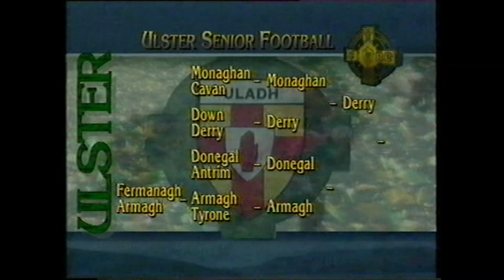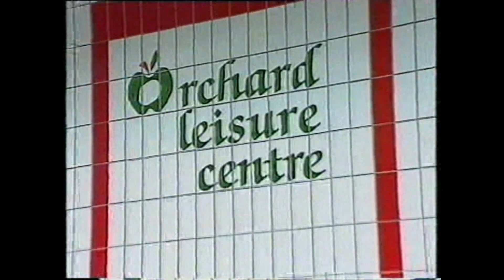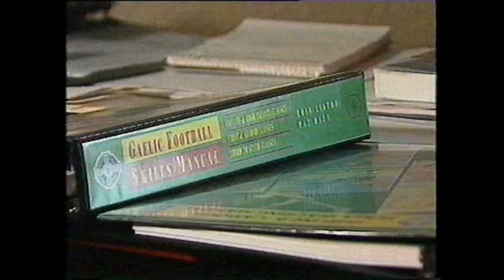GAA 1993 Part 1 Donegal v Armagh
Highlights of Donegal v Armagh in 1993
Recorded from an old Channel 4 GAA highlights program